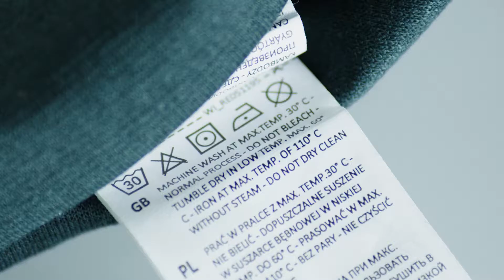How-to-Clip Wäsche desinfizieren mit IMPRESAN Hygiene-Spülern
Sichere Wäschedesinfektion in einem Spülgang: Mit den IMPRESAN Hygiene-Spülern entfernen Sie Bakterien, Pilze und Viren aus Ihrer Wäsche – und das bereits ab der Kaltwäsche. Für hygienisch saubere Wäsche zum Wohlfühlen.